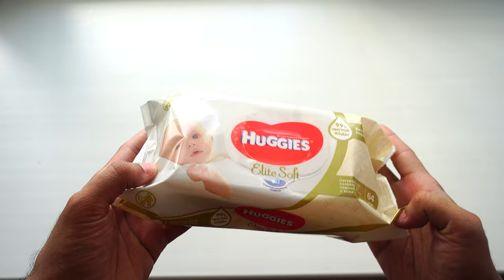How to simply use Huggies Baby Napkins